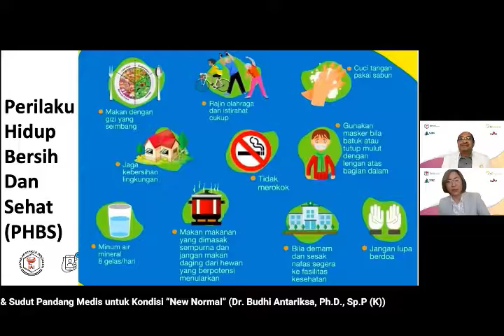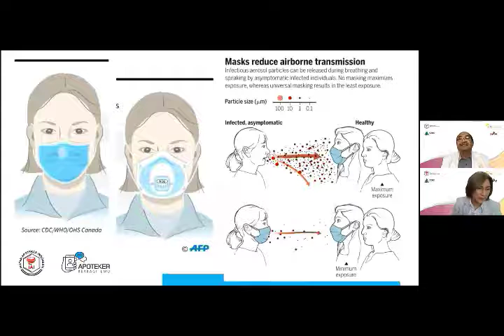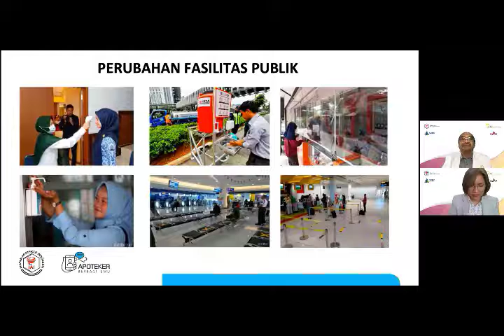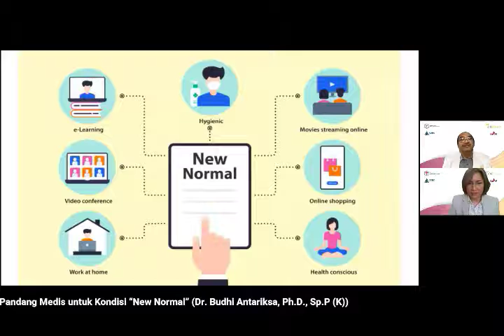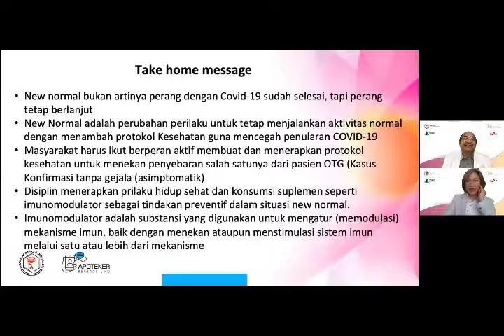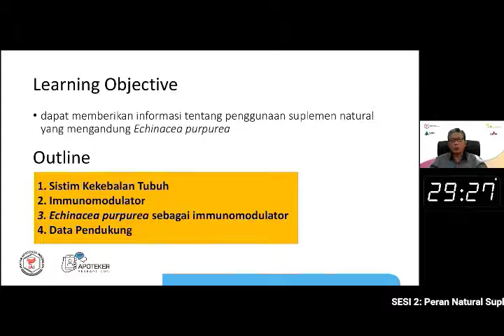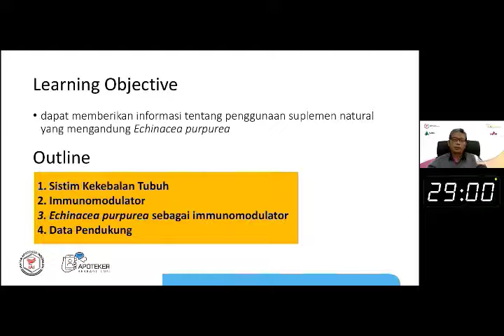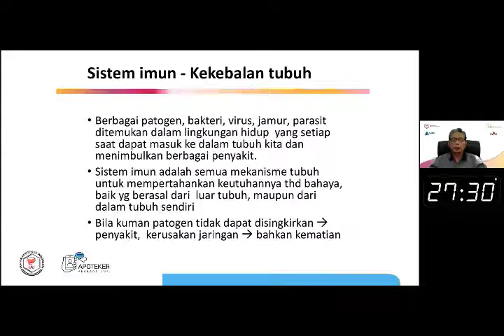Update Pandemi Covid-19 & Sudut Pandang Medis Untuk Kondisi "New Normal" - Webinar 57-IAI-Part 3/13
Update Pandemi Covid-19 di Indonesia & Sudut Pandang Medis Untuk Kondisi "New Normal"
(Dr. Budhi Antariksa, Ph.D., Sp.P (K))

Peran Natural Suplemen dalam Meningkatkan Sistim Imun pada Masa New Normal
(Prof. Dr. apt. Syamsudin, M.Biomed)

Dampak Pandemi Covid-19 terhadap kesehatan Kulit
(dr. Lilik Norawati, Sp.KK, FINSDV, FAADV)